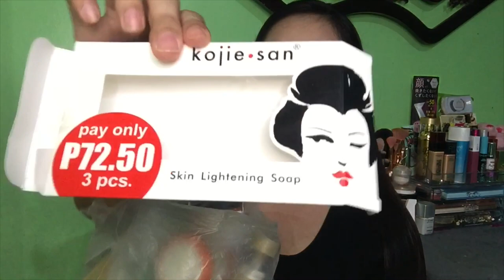EMPTIED SKINCARE & BATH ESSENTIALS | MGA PAMPAPUTI AT PAMPAKINIS BIBILI PBA? | Mhelai Magpantay 🇵🇭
Hello Mhelabsss! 🤗😚 SHARING MY EMPTIED SKINCARE & BODYCARE RESTOCK OR NOT???  ✨✨ Sana makatulong sa inyo 😉😉 (Don’t Judge 😅)

Please maximize or minimize the volume if needed. Sorry about my audio. Thankyou! 😘

Product Mentioned:
Kojie San Skin Lightining Soap 3’s - ₱72.50
Gluta C Intense Whitening Body Scrub - ₱99.75
Luxe Organix Body Soap - ₱99
Korean White Diamond Peel Kojic Soap - ₱99
Seoul White Korea Whitening Soap - ₱80
Luxxe White 01 Whitening Soap - ₱250
Glamworks Hot Wax Kit - ₱79
Watsons Avocado Shampoo & Conditioner - ₱189
Daiso Placenta & Collagen - ₱180 each
Gabby Cream Turmeric AHA - ₱350
Candy Sugar Snail Scrub - ₱250
Watsons Collagen Salt Scrub - ₱59
Luxe Organix Soothing Gel in Pouch - ₱99
A Bonne 3x Whitening Body Lotion - ₱299
Beaugen Skin Care Solution Renewal Set - ₱280
BEAUGEN SKIN CARE & COSMETICS:

Camera Used: Samsung NX Mini/Iphone 6+
Video Editor: iMovie
Thumbnail Editor: Picsart

ILOVEYOU GUYSSS 💖💘💞💕